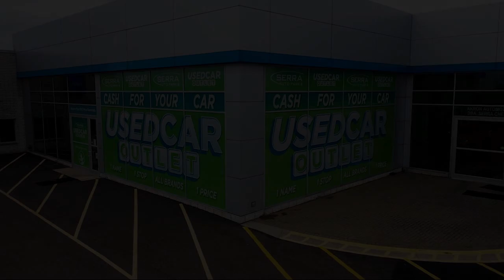2020 Honda Civic Sport Sedan Akron Canton Wadsworth Cuyahoga Falls Green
2020 Honda Civic Sport Sedan Stock Number: 36686H Vin:19XFC2F81LE021946.